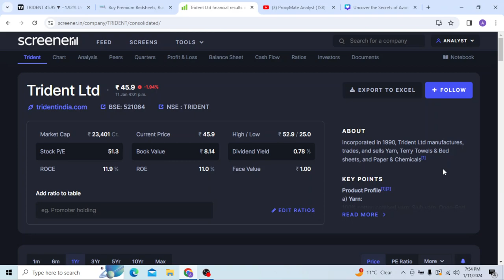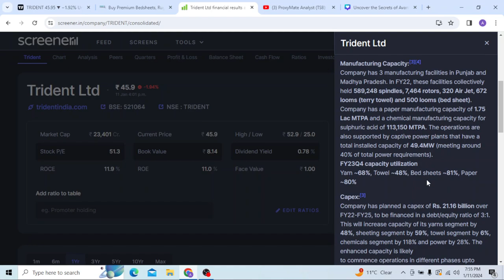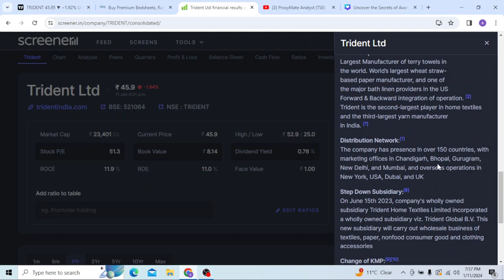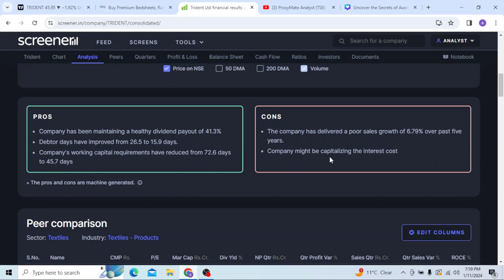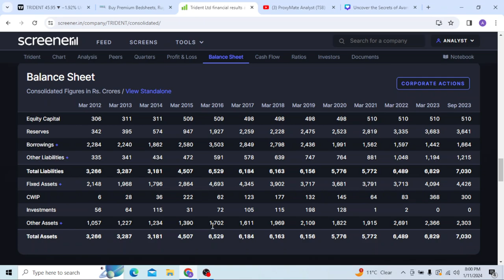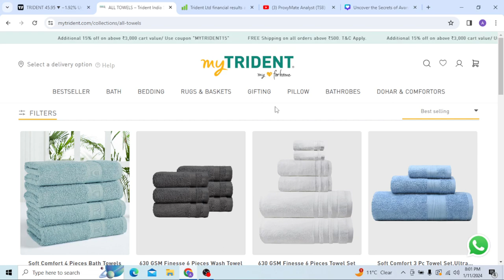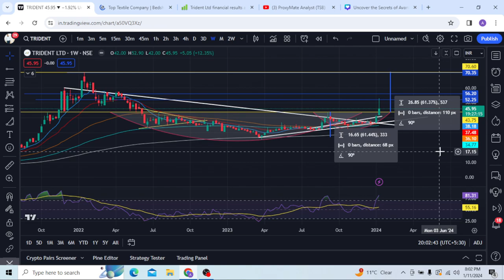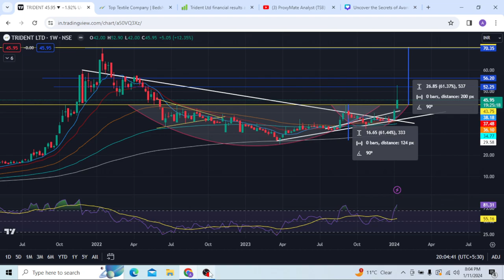Unveiling Trident Ltd: Fundamental Insights and Profitable Swing Trades!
Video Title: "Unveiling Trident Ltd: Fundamental Insights and Profitable Swing Trades!"

Video Description:
🚀 Welcome to the latest episode where we dive deep into the fundamental data of Trident Ltd, uncovering key insights that every investor needs to know! 📈 In addition to the in-depth analysis of the company's fundamentals, we'll be unveiling a potential upcoming swing trade opportunity that could significantly impact your portfolio.

📊 **Fundamental Analysis Highlights:**
Explore Trident Ltd's financial health, earnings reports, and crucial metrics that savvy investors use to make informed decisions. Get ready to make strategic moves in the stock market with a solid understanding of this powerhouse company.

💹 **Swing Trade Preview:**
Discover the potential swing trade on the horizon for Trident Ltd. We'll break down the technical indicators, chart patterns, and market dynamics that suggest a lucrative opportunity for traders looking to capitalize on short to medium-term market movements.

🎓 **4-Week Stock Market Trading and Analysis Course:**
Exciting news! We're thrilled to announce our exclusive 4-week Stock Market Trading and Analysis course. Whether you're a beginner or seasoned investor, this course is designed to elevate your trading game. Here's a sneak peek into the curriculum:

1️⃣ **Week 1: Foundations of Stock Market Investing**
   - Stock market basics
   - Understanding market trends
   - Building a diversified portfolio

2️⃣ **Week 2: Technical Analysis Mastery**
   - Candlestick patterns
   - Support and resistance
   - Trend analysis

3️⃣ **Week 3: Fundamental Analysis Deep Dive**
   - Financial statement analysis
   - Ratios and metrics
   - Company valuation methods

4️⃣ **Week 4: Developing a Winning Trading Strategy**
   - Risk management
   - Trading psychology
   - Live case studies and Q&A sessions

🔥 Elevate your trading skills, enhance your investment strategies, and join us on this exciting journey to financial success!